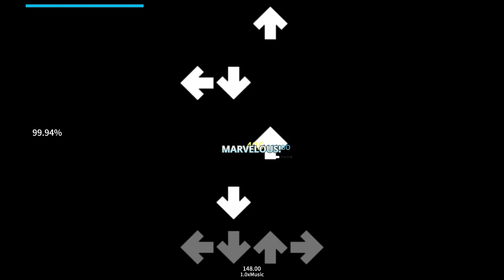Etterna: Broken - 99.29% AA